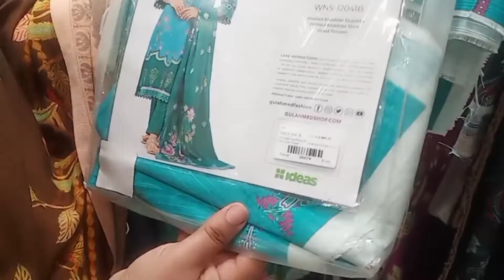Pehli bar begam k liay kaprray khareeday || Mama ki Mehak